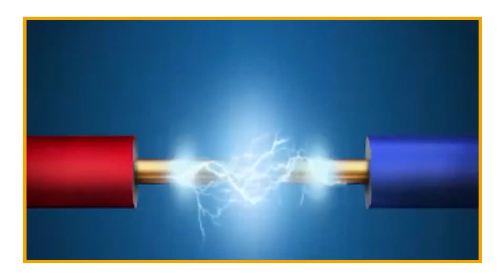FULL DETAILS: Sa.d As 26Yrs Old Holland Burger Wrongfully Accused Of Theft & Beaten To Dea.th